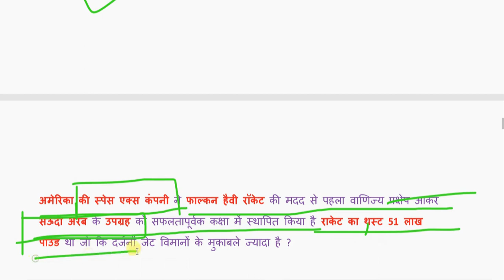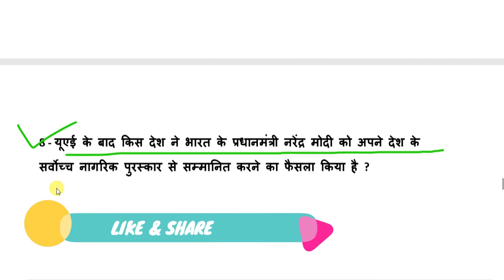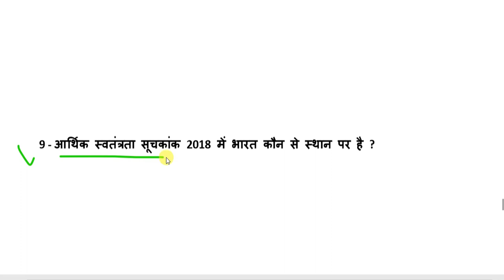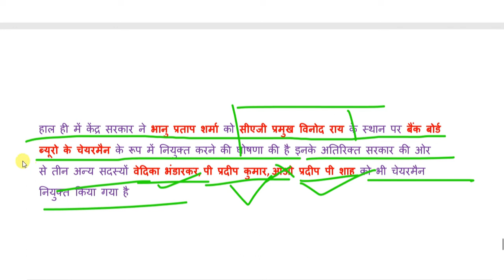14 April 2019 Current Affairs in Hindi, Daily Current Affairs Booster,Daily Current Affairs In Hindi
14 April 2019 Current Affairs in Hindi, Daily Current Affairs Booster,Daily Current Affairs In Hindi

Hello friends. 🙏

Mitro Aaj 14 April 2019 se sambandhit mahatvapurn prashna main aap ke samne Lekar Hazir hua hoon is video ke Madhyam se aaj ke jo pareshan hai Wah bahut hi mahtwapurn hai

Ye prashn aane exam me jarur pucche jayenge.so vedeo ko suru se ant tak jarur dekhe aur vedeo pasand aaye to like bhi kre.

My Gears.

pay attention .

current affairs
current affairs 2019 febuary
Booster current affairs
14 April current affairs
Daily current affairs in hindi
14 April 2019 Current Affairs
Top news
Today top news
14 April 2019 current affairs
Today current affairs
General knowledge
News headlines
Gk for next exam
जनरल नॉलेज
14 अप्रैल 2019 करेंट अफेयर्स
Today's breaking news
14 April 2019 Current Affairs
current affairs in hindi 6 month 2019
14 April 2019 current affairs in hindi